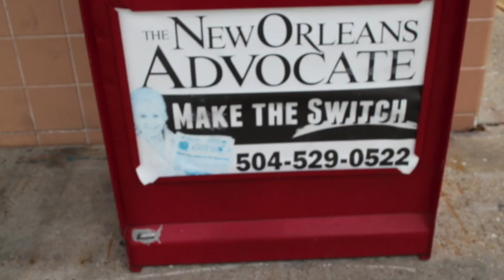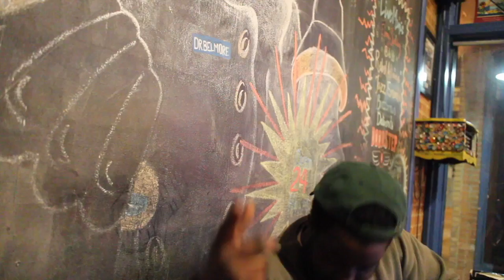"Mardi Gras" from Dallas to NOLA - Expansion Tour